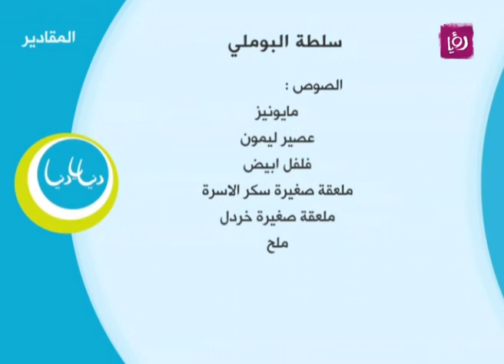سلطة البوملي - ديما حجاوي ورؤى العمايرة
ديما حجاوي ورؤى العمايرة تحضران خلال مطبخ دنيا يا دنيا سلطة البوملي.